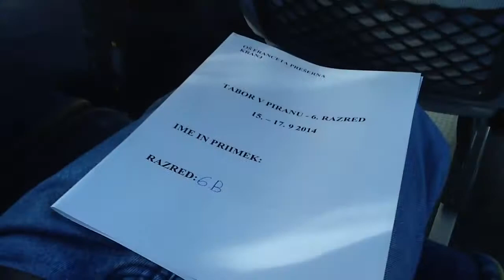Utrinki iz Pirana 02